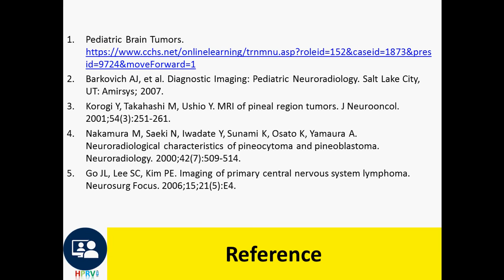Pineoblastoma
Dr Chor Ath General:
Highly malignant neoplasm composed of undifferentiated pineal gland cells
Highly cellular, comprised of primitive, small round cell tumors that locally invade and metastasize via CSF
Demographics:
40% occur in infants
Slight male predominance
Clinical:
Headache, papilledema
Parinaud's sign (paralysis on upward gaze)
Evaluate for subarachnoid CSF metastatic seeding (must scan entire neuraxis)
CT:
Iso/hyperdense, invasive pineal region mass
Almost always with hydrocephalus
Classically described as having peripheral, "exploding" pineal calcifications